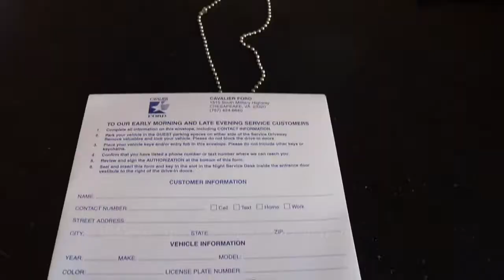How To- Service Your Vehicle at Cavalier Ford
A quick tutorial on what to expect if you are servicing your vehicle at Cavalier Ford